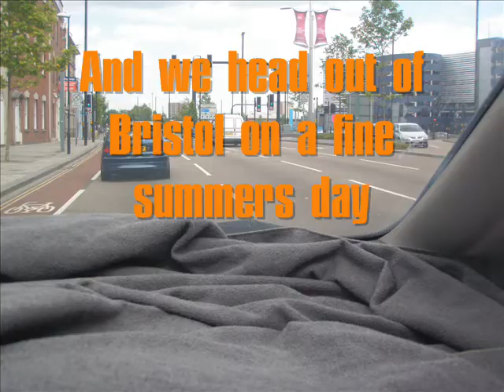We Come in Pieces - Part 1 - Prep and leaving England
A short video of the very start of our summer journey, two shiny bikes, a shiny trailer, a car bought for £150 and a dream of Mongolia shared by two hapless individuals, General Innapropriate (Matt) and Captain Incredible (Ed).
Who knows what fantasmagorical adventures await our intrepid heroes?

First things first, weve gotta get out of England

Music owned by Sony music corporation and warner music video

Faithless - Dont leave
Creedence clearwater revival - bad moon rising
Red Hot Chilli Peppers - On Mercury